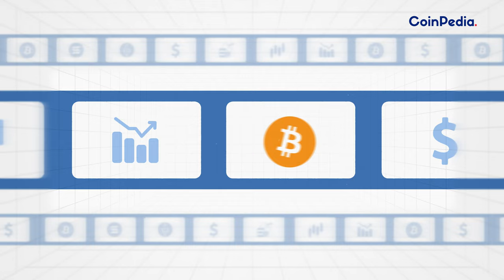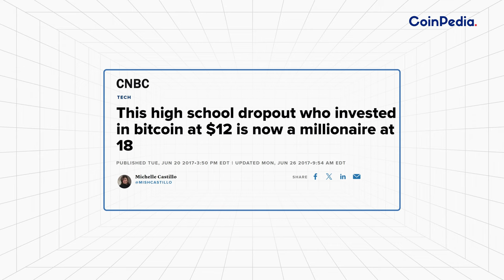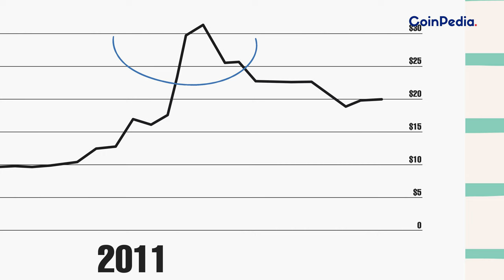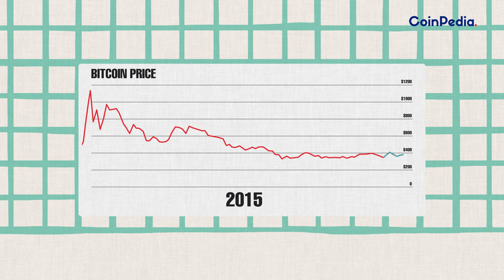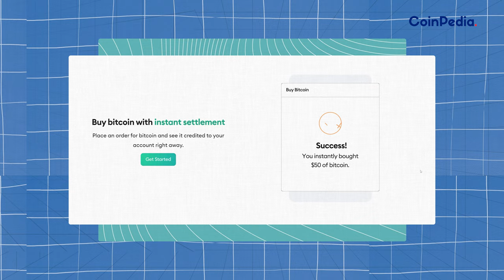Erik Finman: The Teen Who Turned $1,000 into Millions with Bitcoin! || Coinpedia News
Discover the extraordinary journey of Erik Finman, the teenage sensation who turned $1,000 into millions with Bitcoin.

Join us as we delve into his inspiring story, revealing insights into his strategies, challenges, and ultimate success in cryptocurrency investing.